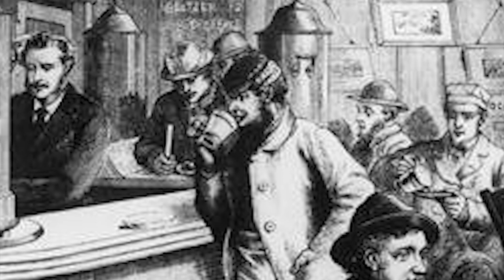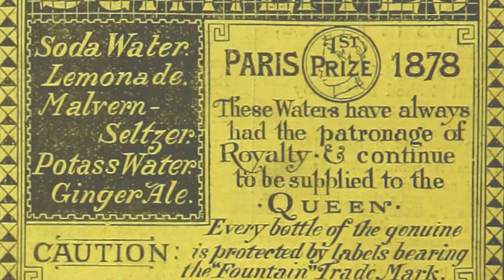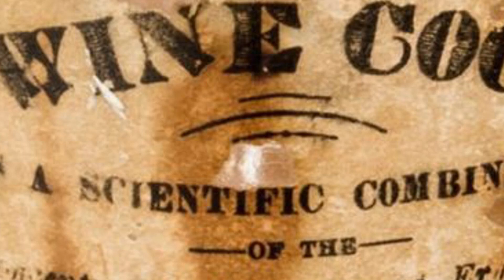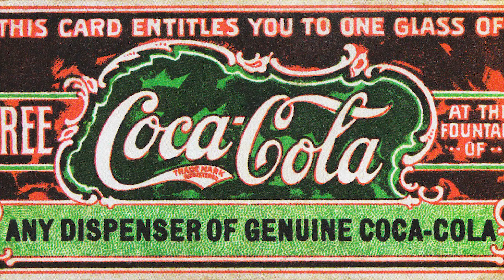تاریخ چای، قهوه و نوشابه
نوشیدنی‌های پرطرفدار دنیا چه جوری پدید اومدن، از چه نیازهایی تاثیر گرفتن و چه تاثیری روی تاریخ زندگی ما گذاشتن؟
کدوم یکی از این شش تا نوشیدنی شماره یک و محبوب شماست؟

ویدیو: امید صدیق‌فر

0:00 در این ویدیو چی می‌گیم
0:37 تاریخ قهوه
1:57 قهوه‌خانه پاتوق سیاسی‌ها
2:35 تاریخ چای
3:42 چای محبوب زنان انگلیسی
4:18 همزمان با انقلاب صنعتی
5:20 تاریخ نوشابه
6:20 داروساز آمریکایی کوکاکولا رو اختراع کرد

در ویدیوی قبلی سه تا نوشیدنی الکلی رو گفتیم

A history of the world in six glasses